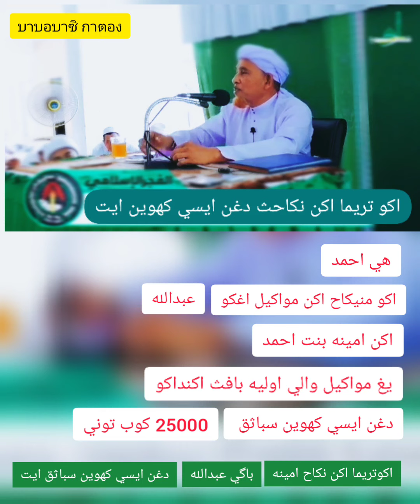บาบอบาซิ กาตอง Lafaz_Akad_Nikah_Wakil_Dan_/Terima_Nikah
لفظ عقد نكاح واكيل دان لفظ تريما نكاح واكيل
اوليه...توانگورو حاج عبدالباسط فندق كاطاغ